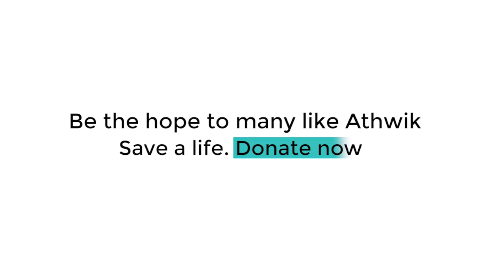Jitan Ram Manjhi के बेटे Santosh Manjhi के सरकारी घर में लगी आग, बाल-बाल बचा परिवार | Bihar Tak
Jitan Ram Manjhi के बेटे Santosh Manjhi के सरकारी घर में लगी आग, बाल-बाल बचा परिवार